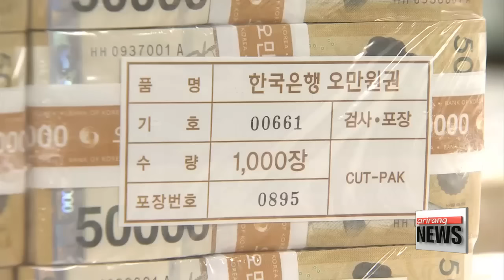Korea eyes new industries for future growth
[산업개혁] 신산업 R&D 투자 30% 세액공제, 1조원 펀드 조성 투자 확대
  Korea is bracing for a wave of tough reforms... that include fostering new industries and stripping away the excess capacity in old ones.
Hwang Ji-hye   lists out parts of the long-term plans for us.
  The Korean government is gearing up to overhaul its industrial sector, emphasizing *longer-term measures over *short-term solutions to rev up the economy.
During an economy-related ministers' meeting on Thursday,... the government pledged to drastically improve its support for investments in new industries.

    "We will grant up to 30 percent in tax credits,... the highest level,... to research and development investments in new industries and a ten-percent tax credit for facilities investments, if the money is put toward commercializing new technology.
  R&D         30% ,          10%       ...)

While the decision on exactly which sectors will be targeted... will be made within the first half of this year,... It is likely to involve the Internet of Things, new energy projects and smart cars.
  The government is also set to offer greater tax credits in other service-related industries as well, like the cultural content sector,... and plans to support high-risk new industries through a fund worth around one trillion won,... or roughly 870-million U.S. dollars.
But some experts say... these measures are more supplementary than fundamental.

    "The government has drawn up a financial and taxation support package, but the question is whether this is enough to draw out good players in the market. Will these aid programs encourage companies to jump in and give it their all? That's where we still see the unknowns."

  The government's push to foster *new industries will go in hand with restructuring the country's *old growth engines,... such as shipbuilding, shipping and construction.
These sectors have been posting eye-watering losses,... dragging down the country's overall recovery momentum.
  To better support the reform drive, the government also plans to expend an additional 5-point-7 billion dollars of its budget... in the first half of the year.